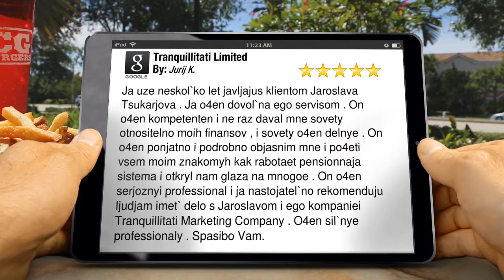Tranquillitati Limited Saggart Review Great Five Star Revie...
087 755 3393 Tranquillitati Limited Saggart reviews
        5 Star Review

        Ja uze neskol`ko let javljajus klientom Jaroslava Tsukarjova . Ja o4en dovol`na ego servisom . On o4en kompetenten i ne raz daval mne sovety otnositelno moih finansov , i sovety o4en delnye . On o4en ponjatno i podrobno objasnim mne i po4eti vsem moim znakomyh kak rabotaet pensionnaja sistema i otkryl nam glaza na mnogoe . On o4en serjoznyi professional i ja nastojatel`no rekomenduju ljudjam imet` delo s Jaroslavom i ego kompaniei Tranquillitati Marketing Company . O4en sil`nye professionaly . Spasibo Vam.

        Tranquillitati Limited
        3 Carrigmore Glen
        Saggart Dublin
        Co Dubln

Tranquillitati Review  Reviews  Dublin